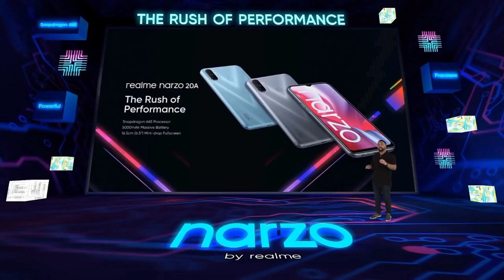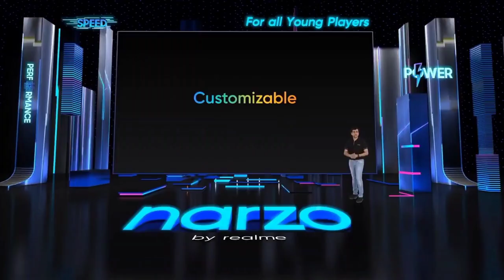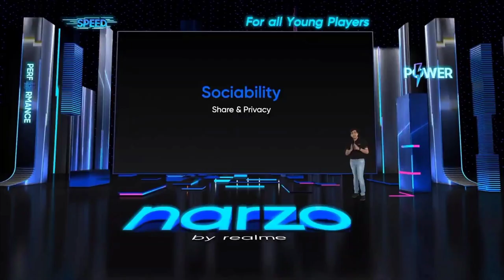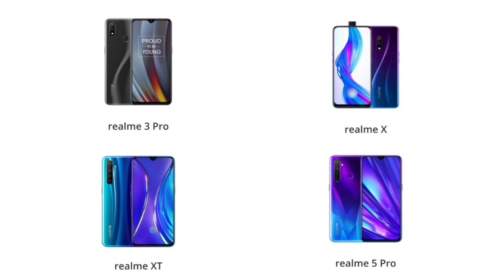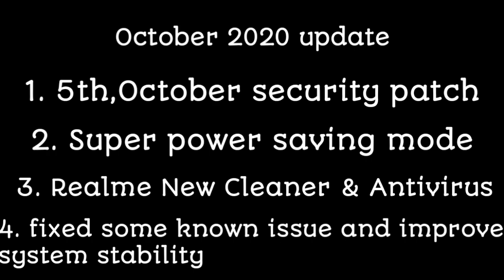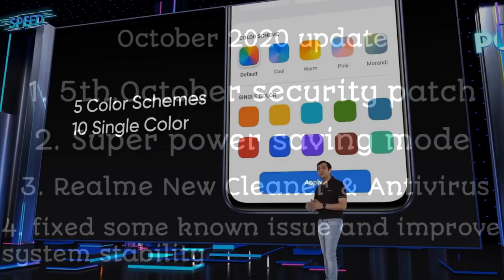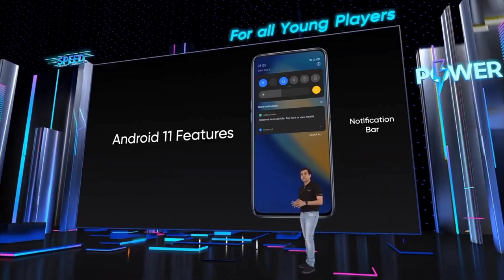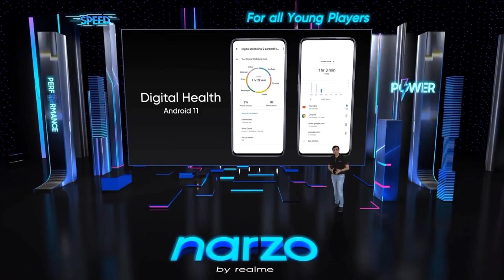Realme October 2020 update | Realme Oct update expect features | Realme Oct update date | Anu tech 🤩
1. Realme Oct 2020 update.🤩
2. Realme Oct update konse device ko milega.🤩
3. Realme Oct 2020 update all information in video.🤩
1. Realme 1/2/C1/U1 00:59
2. Realme C2  01:53
3. Realme 2pro 03:27
4. Realme 3/3i 04:07
5. Realme 3pro/5pro/X/XT 04:34
6. Realme X2pro/X2 05:45
7. Realme 5/5i/5s 06:50
8. Realme 6pro/6i/6 07:18
9. Realme C3/Narzo 10/10a 07:56
10. Realme X50PRO 09:08
11. Realme C11/C12/C15 10:01
12. Realme 7pro/7 10:05
13. Realme Narzo 20/20a/20pro 10:21
14. Realme X3SUPERZOOM/X3 10:42